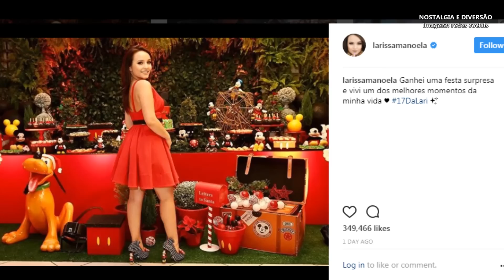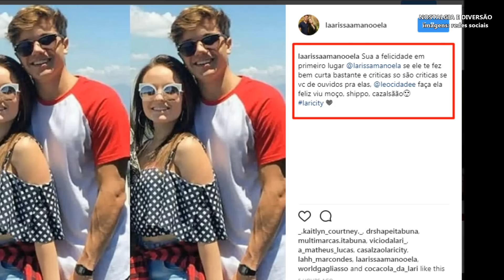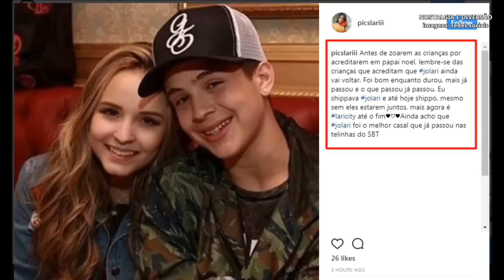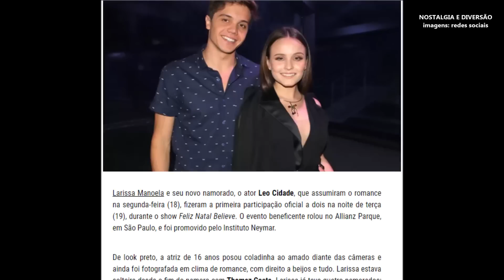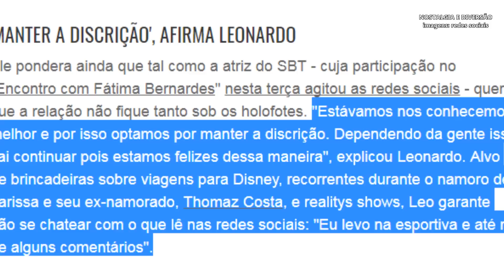LARISSA MANOELA AGRADECE NOVO AMOR EM FESTA DE 17 ANOS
Notícias de Larissa Manoela